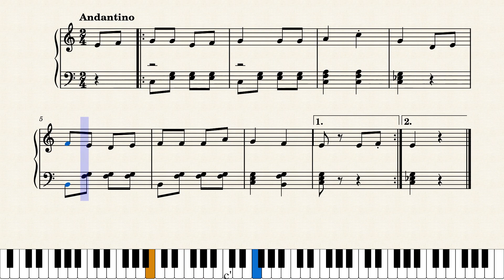Capelinha de Melão Partitura Piano Iniciante